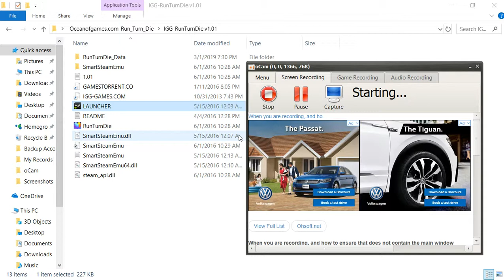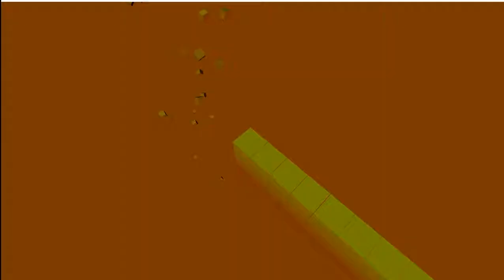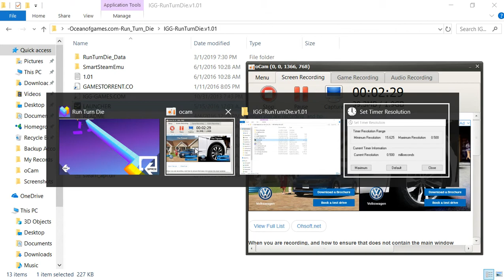Playing run turn die